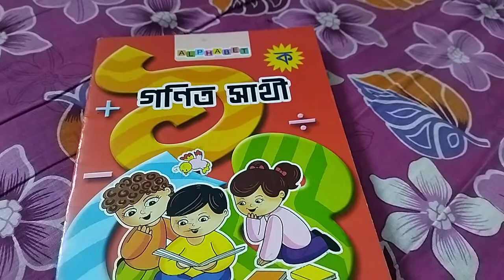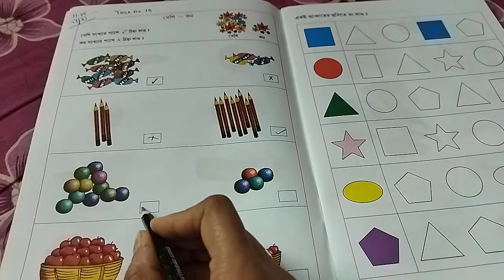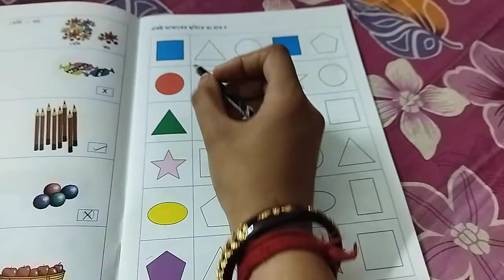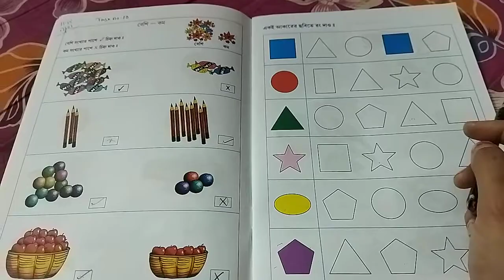Nursery গণিত সাথী (বিভিন্ন ধারণাও বিভিন্ন আকৃতি)